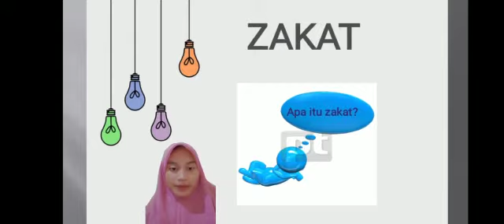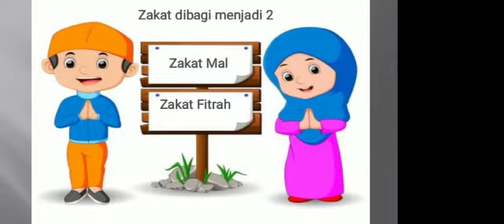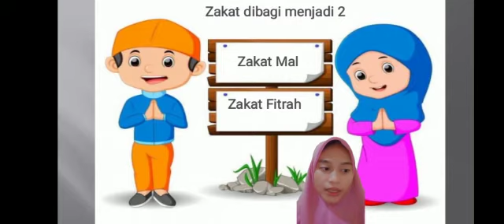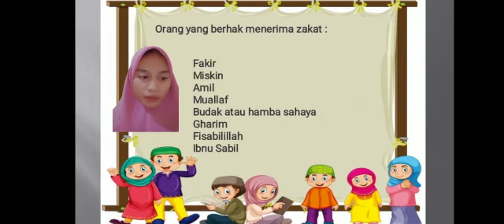Media Materi Zakat untuk MI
Mahasiswa IAIN Pekalongan PGMI D 2021